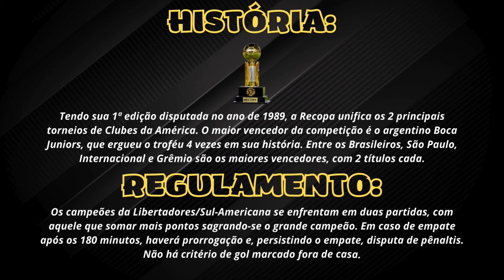Campanha do Galo na Recopa 2014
Apoie nosso trabalho com sua inscrição, curtidas e comentários. Obrigado!

RECOPA 2014

TIME BASE DO ATLÉTICO (4231):

Victor

Marcos Rocha
Leonardo Silva
Jemerson
Emerson Conceição

Pierre
Leandro Donizete
Maicosuel
Diego Tardelli
Ronaldinho

Jô

Téc: Levir Culpi

CAMPANHA:

DATA / CONFRONTO / ESTÁDIO / PÚBLICO
16/07 / Lanús/ARG 0x1 Atlético / Néstor Díaz Pérez / 5.000 (estimado)
23/07 / Atlético 4x3 Lanús/ARG / Mineirão / 54.786

RESUMO:

02 jogos
02 vitórias
00 empate
00 derrota
05 gols marcados
03 gols sofridos
02 gols fez Diego Tardelli, artilheiro do time/competição
Galo campeão!